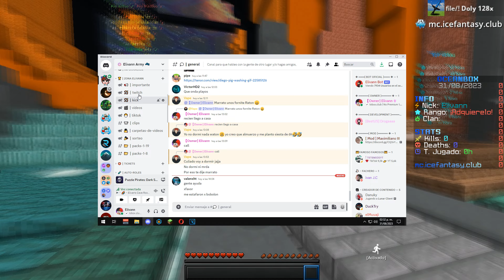Jugué en un Servidor de BoxPvP de 0 Jugadores! 🥺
Pregutna del video, ¿ que tanto juegan minecraft? ¿solamente juegan minecraft? quiero comenzar a crea contenido en twitch sobre otros juegos, divertidos, eventos, amoung us, roblox, fornite y mucho mas donde tambien ganaran dinero participando.

Servidor del Video :

𝗜𝗣 𝗝𝗮𝘃𝗮: mc.icefantasy.club
𝗜𝗣 𝗕𝗲𝗱𝗿𝗼𝗰𝗸: icefantasy.club | 𝗣𝘂𝗲𝗿𝘁𝗼: 25534 o 19132
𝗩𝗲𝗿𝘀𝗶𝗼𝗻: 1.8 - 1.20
Tienda tienda.icefantasy.club
𝗜𝗻𝘃𝗶𝘁𝗮𝗰𝗶𝗼𝗻 𝗮𝗹 𝗗𝗶𝘀𝗰𝗼𝗿𝗱

Mi Servidor de Minecraft:
IP JAVA: iobox.club
Ip de bedrock: play icemc.net  | puerto 19132 o 25565